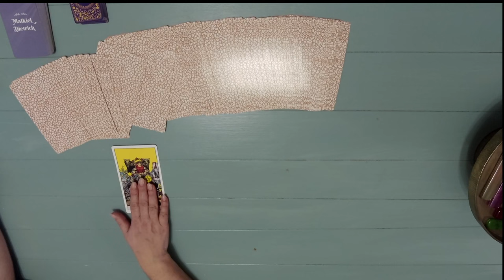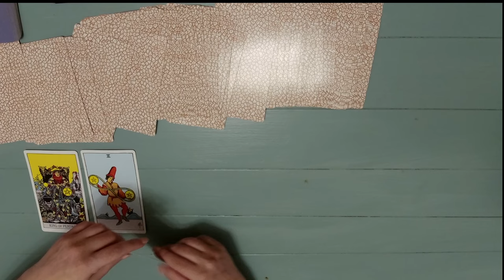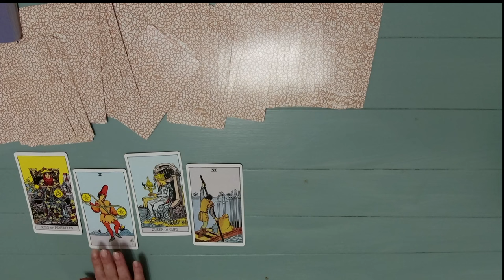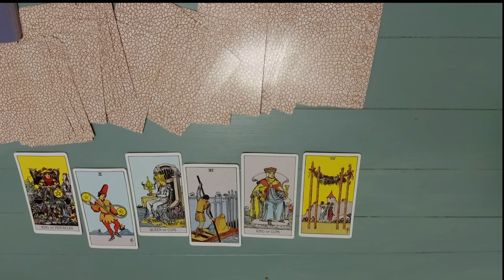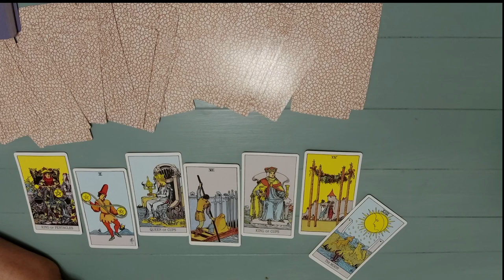LIEBES-UPDATE! DUALSEELEN UND SEELENPARTNER - PORTAL-TAG ORAKEL